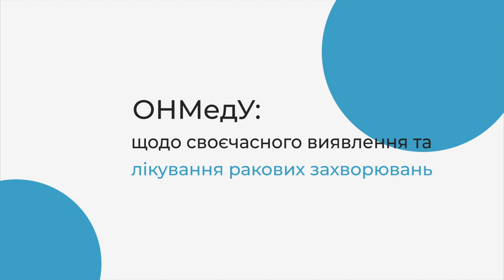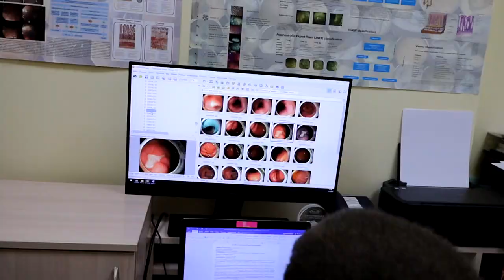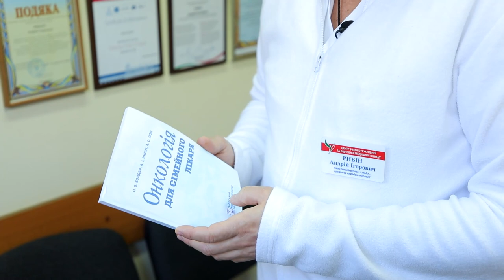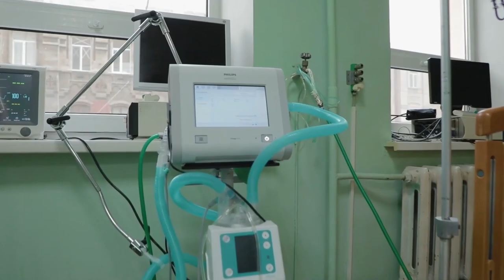ОНМедУ: щодо своєчасного виявлення та лікування ракових захворювань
4-го лютого у світі відзначають День боротьби проти раку. Основна мета  —  підвищення обізнаності людей про це захворювання. Ось вже більш ніж 100 років кафедра променевої діагностики, терапії, радіаційної медицини та онкології Одеського національного медичного університету  готує фахівців, що спеціалізуються на діагностиці та лікуванні новоутворень в організмі людини. Здобувачі вищої медичної освіти, а також лікарі-інтерни проходять навчання в тому числі на базі Центру реконструктивної та відновної медицини (Університетська клініка) ОНМедУ, де співробітники кафедри та провідні спеціалісти у галузі своєчасного виявлення та лікування ракових захворювань діляться своїм досвідом та надають допомогу хворим.